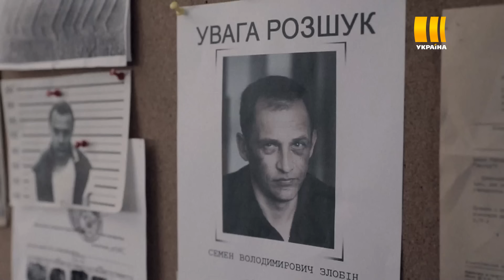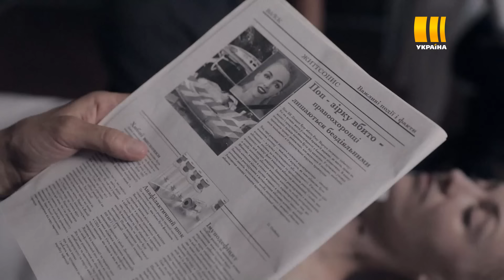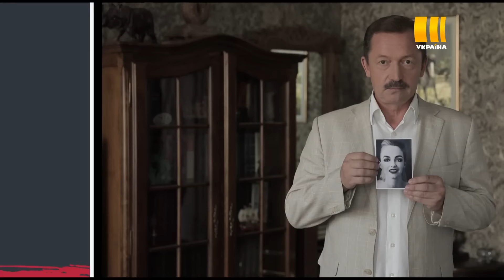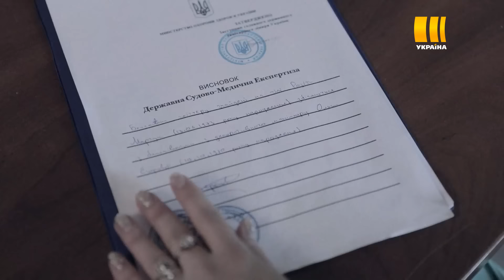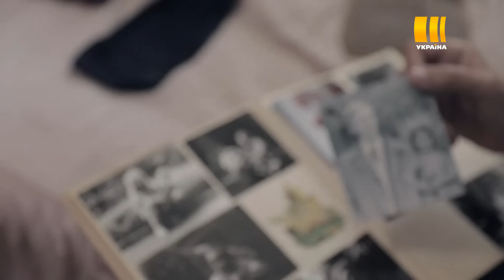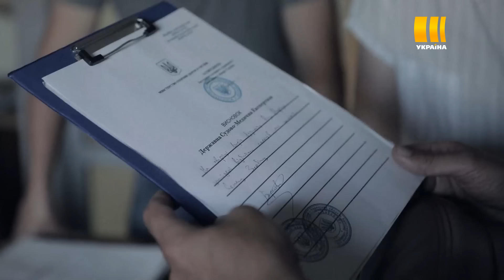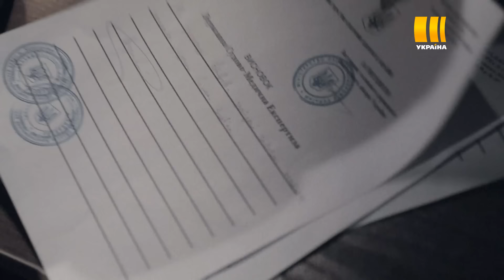Збити корону | Історія одного злочину | 7 сезон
В нових серіях розкриються таємниці гучних та моторошних злочинів початку 2000-х років, що посіяли паніку не лише серед відомих та багатих, а й серед звичайних українців.